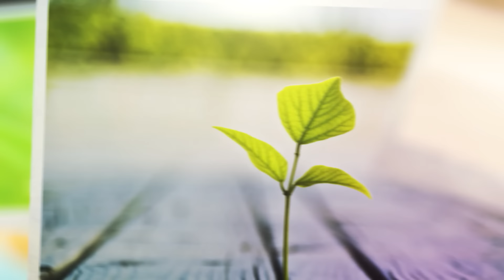GOTT IN DEINER KÜCHE🍽️ Erlebe SPIRITUALITÄT im Alltag 🙏– Joyce Meyer – Mit Jesus den Alltag meistern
Teilst du dein Leben in Weltliches und Geistliches auf? Oder gehst du mit Gott auch in den Supermarkt? Gott möchte, dass wir ihn in alles einbeziehen und seine Gegenwart immer und überall, 24/7 genießen. Dadurch werden sogar die alltäglichen und manchmal langweiligen Dinge heilig. Joyce Meyer erzählt, wie dieser Lebensstil ein neues Feuer in dir entfachen kann. Erfährst du Gott 24/7?

00:00 Gott in deiner Küche: Erlebe Spiritualität im Alltag
01:45 2. Mose 3,1-5
04:40 Sprüche 3,6
05:16 Apostelgeschichte 17,28
06:35 Römer 11,36 Denn alles kommt von ihm; alles besteht durch seine Macht und ist zu seiner Herrlichkeit bestimmt. Ihm gehört die Ehre in Ewigkeit! Amen.
07:15 Kolosser 3,17.23 Und alles, was auch immer ihr tut oder sagt, soll im Namen von Jesus, dem Herrn, geschehen, durch den ihr Gott, dem Vater, danken sollt! (23) Tut eure Arbeit mit Eifer und Freude, als würdet ihr Gott dienen und nicht Menschen.
11:07 Johannes 15,5
11:15 Psalm 127,1 Wenn der HERR nicht das Haus baut, ist die Arbeit der Bauleute vergeblich.
12:07 Psalm 127,1 Wenn der HERR nicht das Haus baut, ist die Arbeit der Bauleute vergeblich. Wenn der HERR die Stadt nicht beschützt, ist es vergeblich, sie mit Wachen zu umgeben.
12:27 Matthäus 16,26 „Was nützt es, die ganze Welt zu gewinnen und dabei seine Seele zu verlieren? Gibt es etwas Kostbareres als die Seele?“
14:24 Offenbarung 3,16  „Aber da du wie lauwarmes Wasser bist …“
15:01 Johannes 10,10 „Ein Dieb will rauben, morden und zerstören. Ich aber bin gekommen, um ihnen das Leben in ganzer Fülle zu schenken.“
15:49 2. Timotheus 1,6
17:19 Offenbarung 3,16 „Aber da du wie lauwarmes Wasser bist, werde ich dich aus meinem Mund ausspucken!“
19:47 5. Mose 31,6
19:54 Johannes 16,7
21:29 Sprüche 3,5-6 Vertraue von ganzem Herzen auf den HERRN und verlass dich nicht auf deinen Verstand. (6) Denke an ihn, was immer du tust, dann wird er dir den richtigen Weg zeigen.